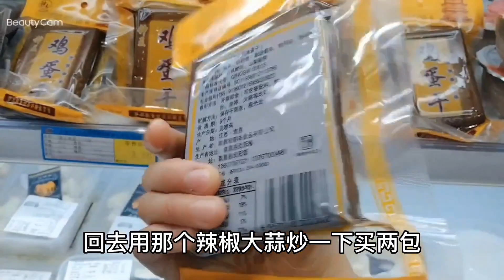disabled woman --請點擊說明 please click description